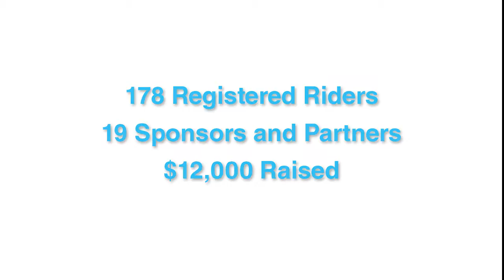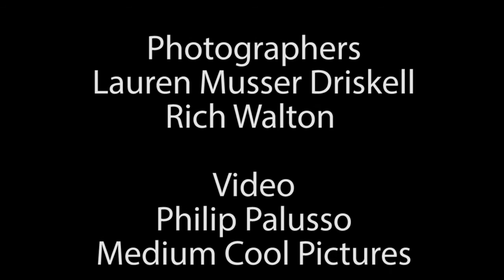Give Hope Ride presented by Fritz in Fishers benefiting St Jude Children's Research Hospital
The Give Hope Ride is a bicycle-focused event organized to benefit St. Jude Children's Research Hospital. The event occured on Memorial Day May 27th, 2013 in Fishers Heritage Park in Fishers, Indiana, and will feature an adult ride, a children's ride, and a kids' bike safety class.

The purpose of the ride is to bring together bike enthusiasts and families for a fun morning of bike riding while allowing them to do something charitable for others through donations to St. Jude. Founded by the late entertainer Danny Thomas, St. Jude Hospital is one of the world's premier centers for the research and treatment of pediatric cancer and other catastrophic diseases. Children from across the country and around the world have come through the doors of St. Jude for research and treatment. No child is denied treatment because of a family's inability to pay.

In 2014 the event will be held again on Memorial Day, May 26th.